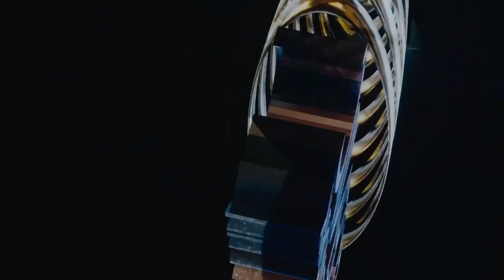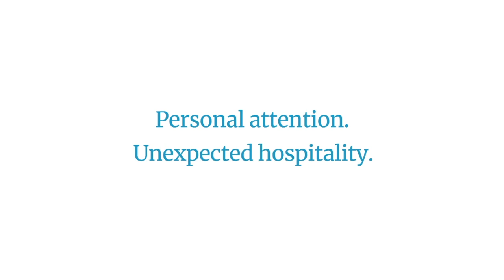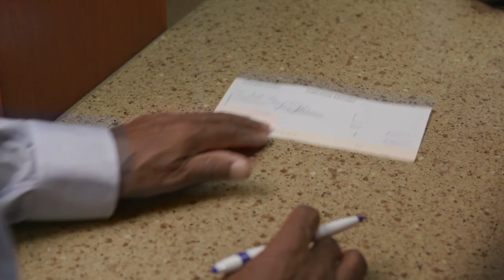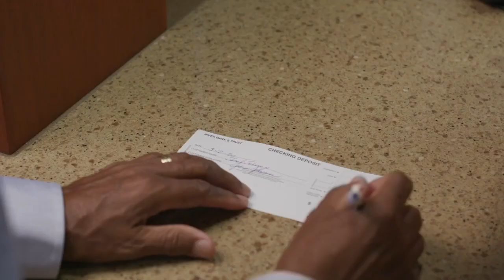Enterprise Vs Dothan Football 10 7 2022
Enterprise Vs Dothan Football game played October 7 2022